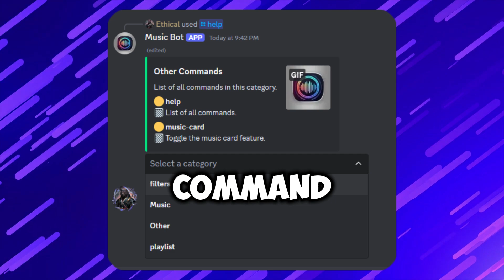Ready to launch Advanced Discord Music Bot Source Code!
Discord Server discordmusic musicbot discord 🎉 Ready to Launch: Advanced Discord Music Bot Source Code!

Unlock the full potential of your Discord server with our Advanced Music Bot! Built with the latest technologies like Discord.js v14 and Lavalink v4, this bot delivers high-quality, lag-free audio performance and comes packed with over 25 dynamic commands to enhance your music experience.

🔹 Features:

Slash command support for easy use 🔥
25+ music commands including play, pause, skip, and more 🎶
Advanced playlist management commands 🎧
Customizable music cards for a personalized touch 💿
Built-in filters to improve your sound experience 🎛️
Powerful 24/7 music mode 🌐
Perfect for developers looking to take their Discord bot to the next level or for anyone wanting to provide premium music services in their server. Get your hands on the source code and start customizing today! 🚀

✨ Weekly Tips and Tutorials
🎮 Game Development Logs and More
🎓 Learn Coding, Game Development, and More